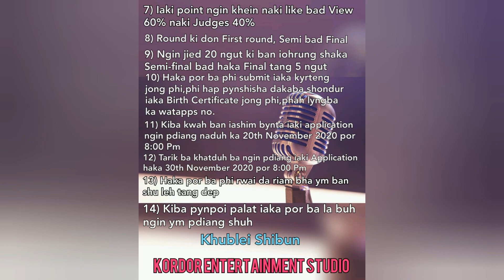VOICE OF KIDS ONLINE COMPETITION 2020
Kane competition ka dei tang naka bynta ki heprit jong ngi